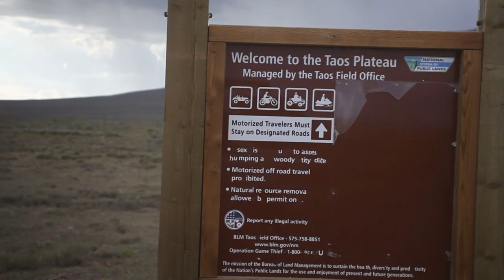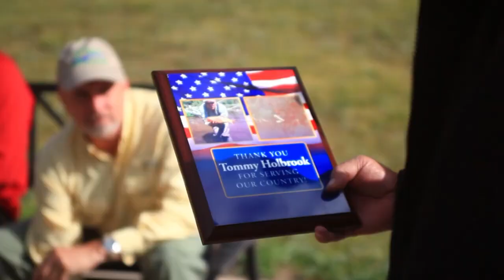Fly Fishing Brazo Ranch in New Mexico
Curtis heads too New Mexico to go fly fishing at the Brazo Ranch, this is one awesome fishing trip you won’t wanna miss!

Team members:
Curtis Fleming/Host:

Christian Kerns/Producer,